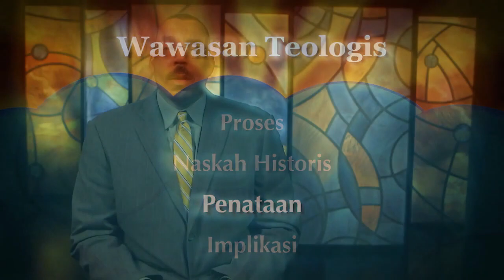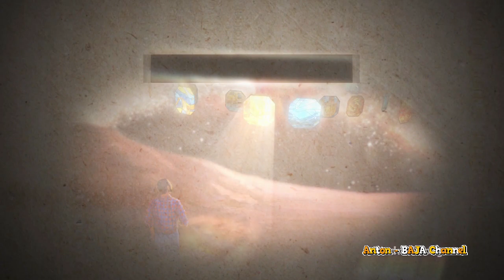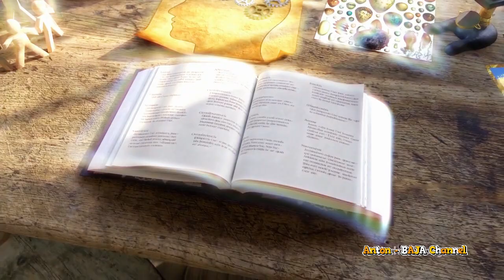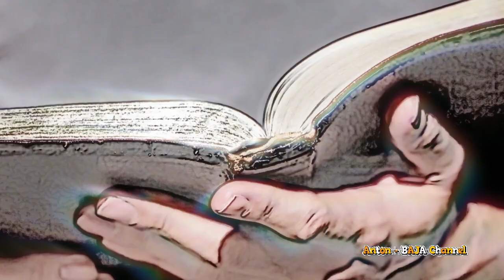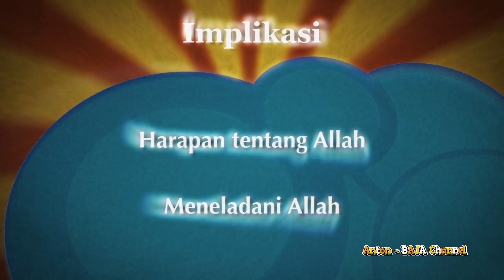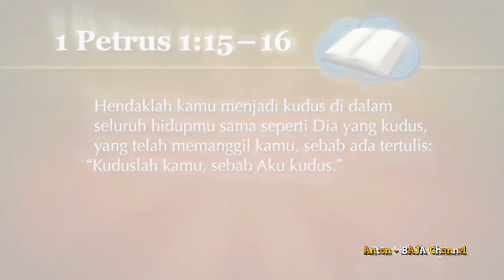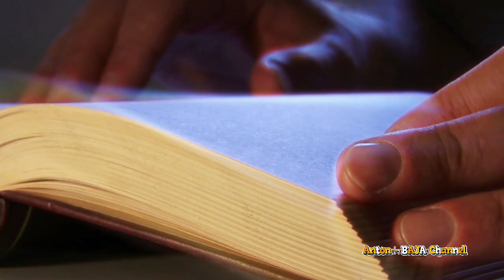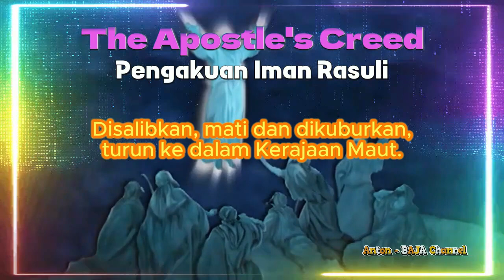38. Pandangan Teologis 2 - Kita Percaya Kepada Allah - Bagaimana Allah Seperti Kita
38. Pandangan Teologis 2 - Kita Percaya Kepada Allah - Bagaimana Allah Seperti Kita

Pelajaran selanjutnya dalam serial: "Kita percaya kepada Allah", dan kami memberinya judul, “Bagaimana Allah Seperti Kita.” kita lanjut Pandangan Teologis Ketiga, kita akan meneliti Penataan atribut-atribut Allah yang dikomunikasikan dalam teologia sistematika tradisional. Dan keempat, kita akan menyinggung beberapa implikasi dari pandangan-pandangan formal ini. Mari kita mulai dengan proses yang dipergunakan oleh para teolog sistematika serta kesimpulan.

---oOo---

--oOo--

--oOo--